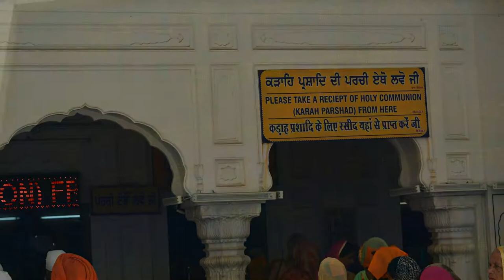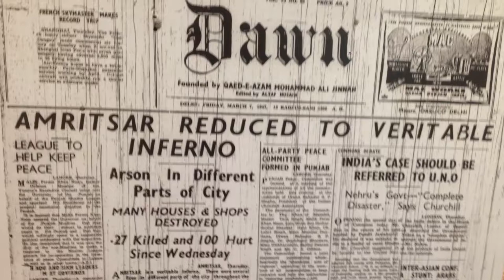GoldenTemple of Amritsar, Punjab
Sri Harmandir Sahib, also known as Darbar Sahib, (the Golden Temple,) is a Gurdwara located in the city of Amritsar, Punjab, India. It is one of the most revered spiritual sites of Sikhism.